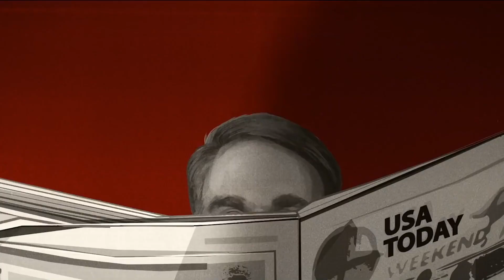Русская пятёрка. Документальный фильм 2019 / The Russian Five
Про что фильм «Русская пятёрка»:
События развиваются в конце 80-х годов прошлого столетия вокруг хоккейной команды «Детройт Ред Уингз». Желая преодолеть длительную серию провалов во время розыгрыша Кубка Стэнли, руководство клуба принимает решение привлечь спортсменов из Советского Союза, и вскоре выпускает на лед первую в истории НХЛ пятерку русских хоккеистов. За короткий промежуток времени игрокам удается освоиться в сильнейшей мировой лиге, а также внести серьезный вклад в успехи команды и развитие хоккея в Северной Америке.